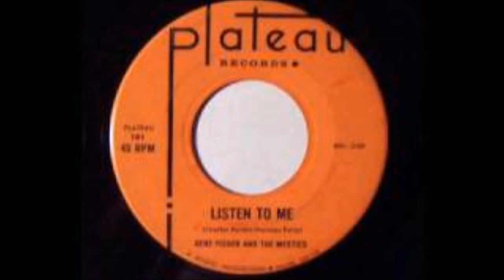GENE FISHER & THE MYSTICS - REMEMBER (YOU'RE MY GIRL) / LISTEN TO ME - PLATEAU 101 - 1962